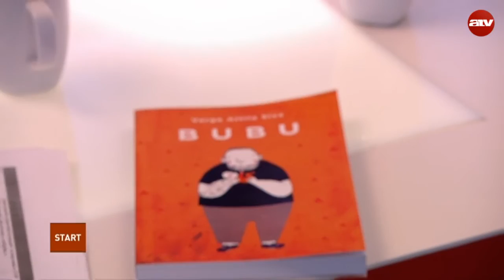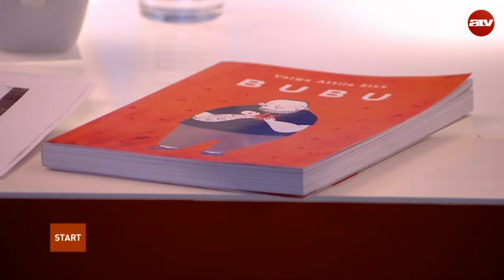Egy könyv az apaságról, rengeteg humorral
A Start Plusz vendége Varga Attila „Sixx” újságíró.